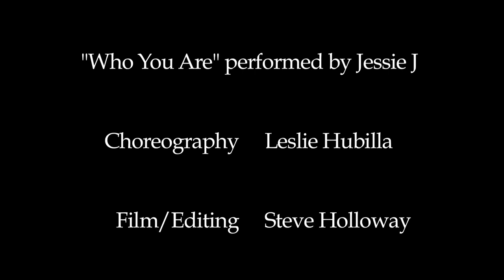"Who You Are" Leslie Hubilla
This piece is very important to me as is this song.
It's an awesome song by the amazingly talented Jessie J.

This is for anyone who has ever felt guilty or ashamed for who they are and what they want for themselves.

-Leslie